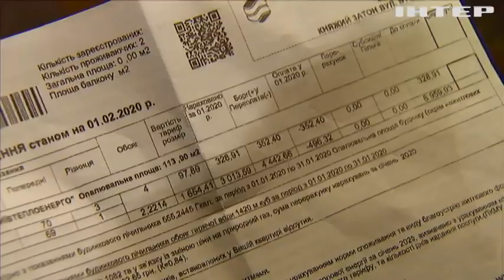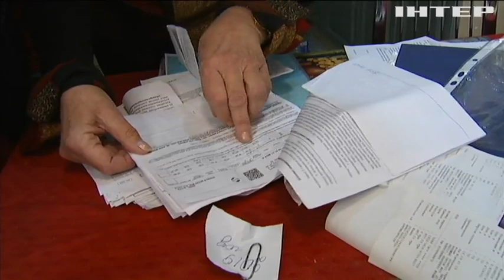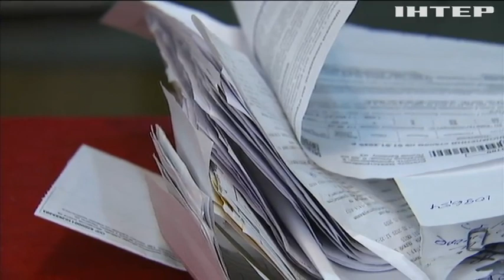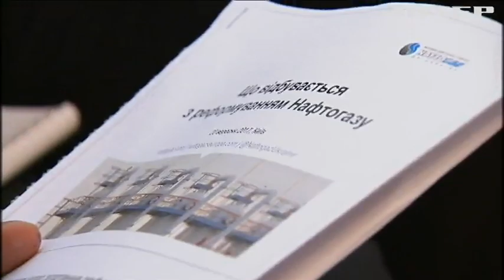Ціна газу в Україні: як формуються тарифи для населення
Чому у "Нафтогазі" не поспішають продавати вітчизняне паливо на ринку, а споживачі й надалі змушені купувати газ і тепло за європейськими цінами?